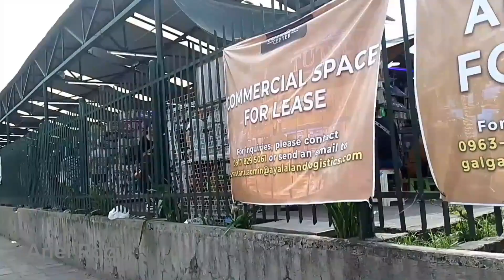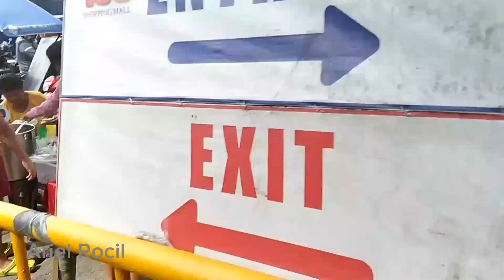Claro m. recto,tutuban,manila